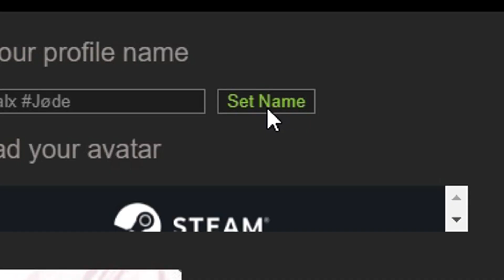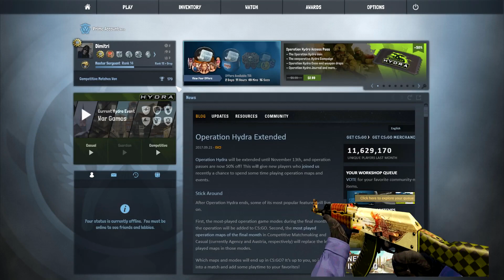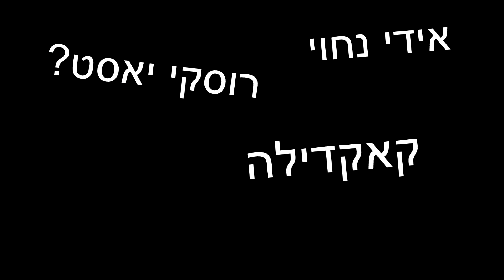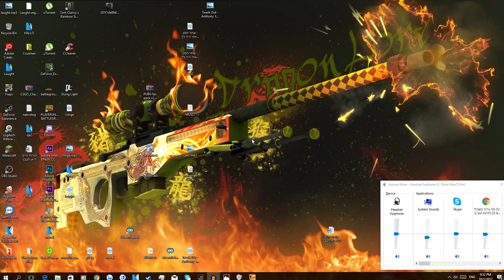איך לשחק קונטר בלאט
הכל בצחוק והכל בהומור! אל תקחו שום דבר ברצינות!